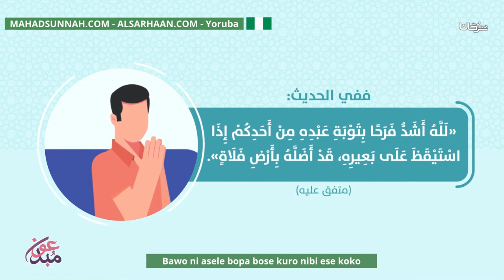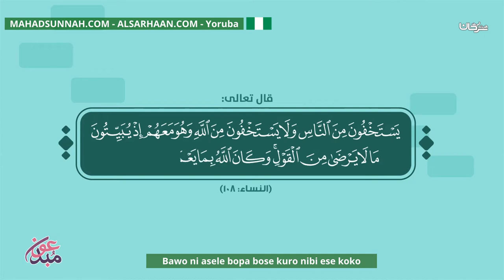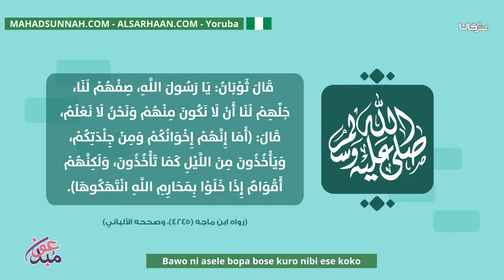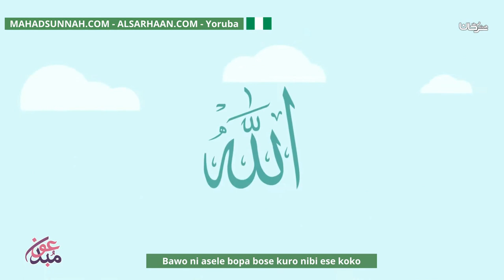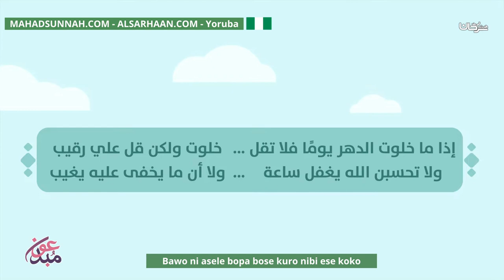Bawo Ni Asele Bopa Bose Kuro Nibi Ese Koko كيف أتخلص من ذنوب الخلوات